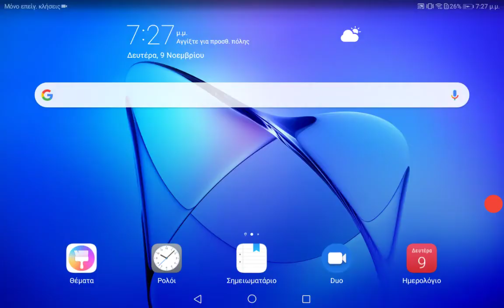BEST OF ΠΑΡΑ ΠΕΝΤΕ ΝΤΑΛΙΑ ΚΑΙ ΖΟΥΜΠΟΥΛΙΑ